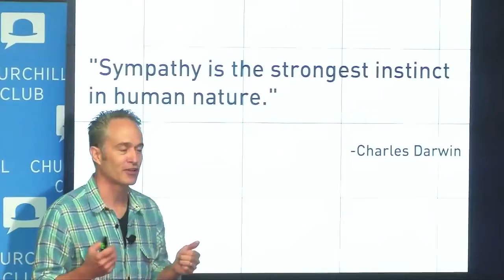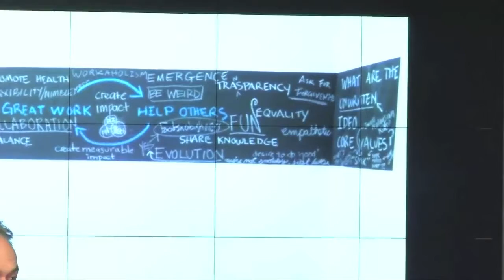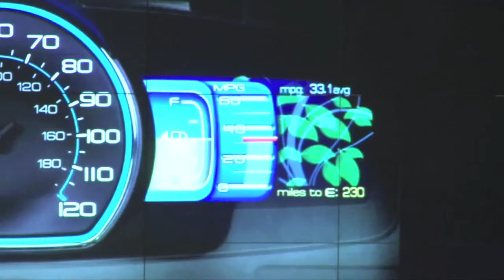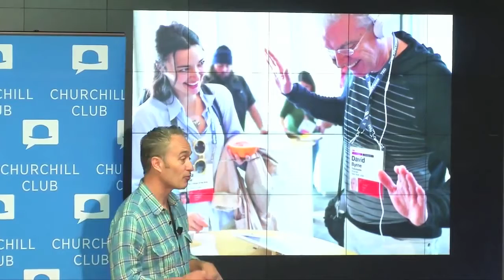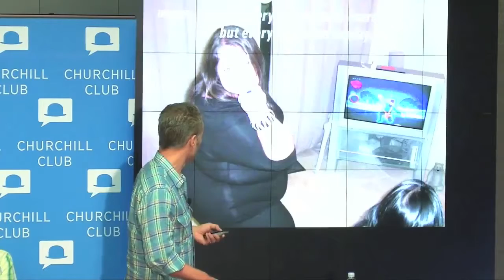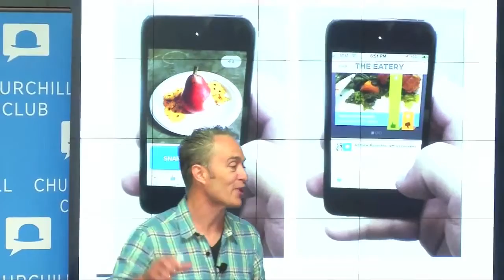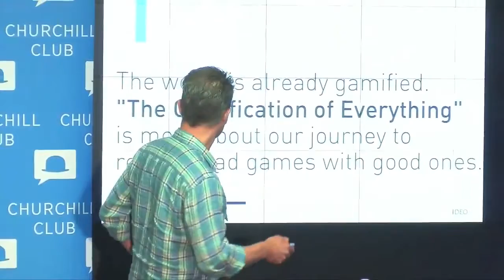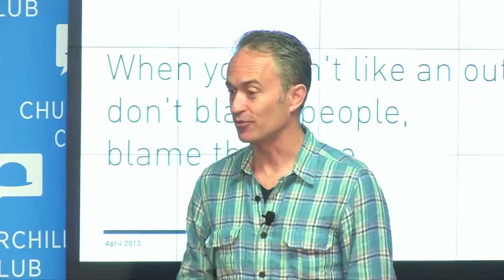Churchill Club | Gamification of everything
SPEAKERS:
Rajat Paharia, Founder & Chief Product Officer, Bunchball
Patrick Salyer, CEO, Gigya
Jim Whitehead, Chair, Computer Science Dept. UC Santa Cruz; Founder & President, the Society for the Advancement of the Science of Digital Games
Moderator: David Fetherstonhaugh, Behavioral Economist, IDEO

Bing Gordon of Kleiner Perkins predicted in 2012 that gamification, the idea of using game design and game mechanics to influence people's behavior in non-entertainment contexts, will see explosive growth within five years. As digital natives increasingly multi-task, and as the social web creates geometric growth in posts, the next battle is for engagement. Looking ahead, as gaming converges with diverse markets from healthcare and fitness to travel, ecommerce, and more, where are the greatest opportunities for innovation and business growth? Don't miss this candid and visionary conversation with the founder of a leading gamification company who is widely known as the "father of gamification," the head of a prominent computer science department focusing on gamification, and CEO of a fast-growing social/gamification company.